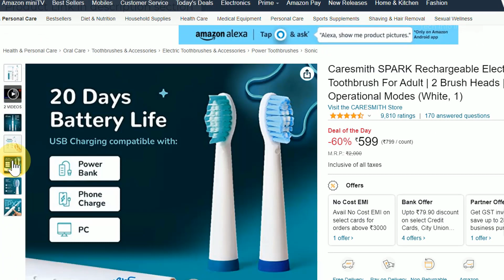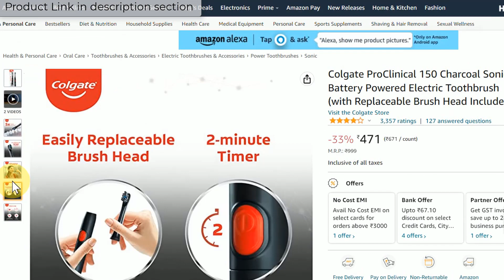Caresmith SPARK vs Colgate ProClinical Electric Toothbrush | detail comparison and review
Colgate ProClinical 150 Charcoal Sonic Battery Powered Electric Toothbrush

Caresmith SPARK Rechargeable Electric Toothbrush For Adult | 2 Brush Heads | 6 Operational Modes

🖥️ Led Monitor
💻 Laptop which I use for Video editing
🎤Boya Microphone
🎤Another Blue Snowball iCE USB mic